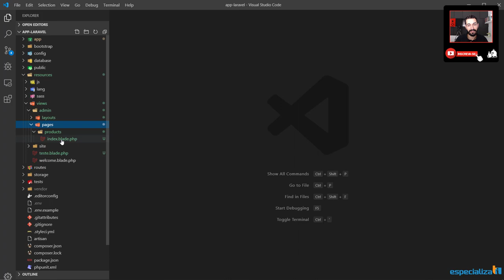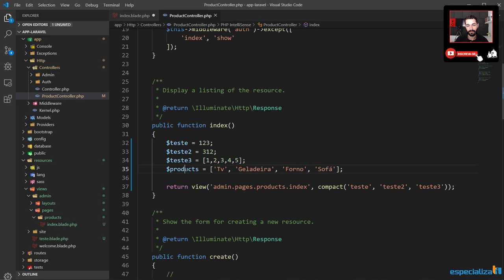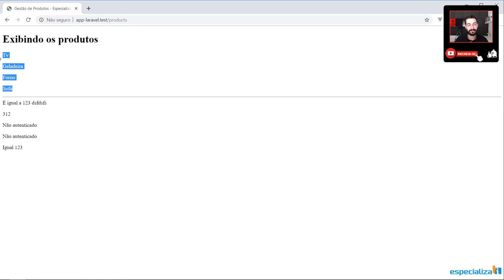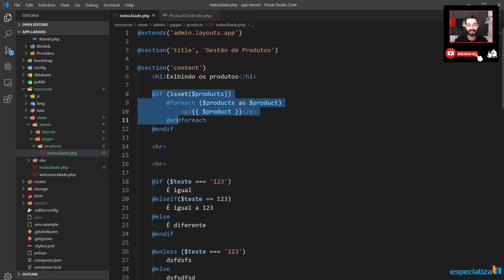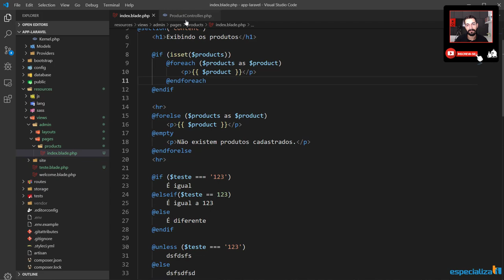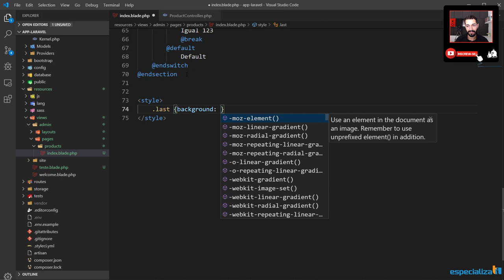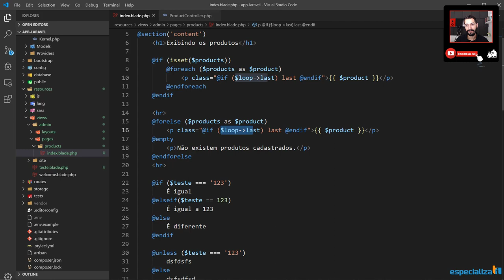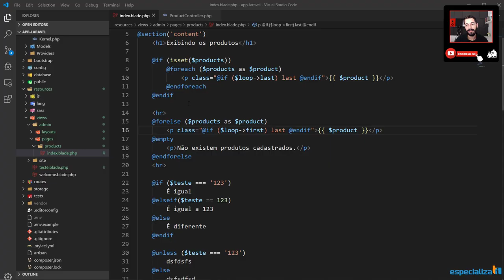26 - Estruturas de Repetição Blade Laravel